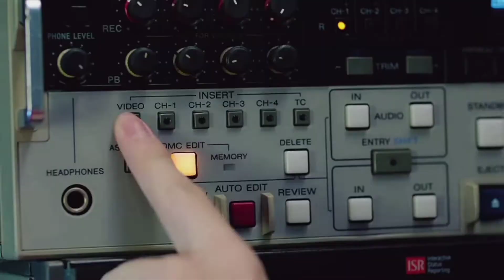CREAL!TY (크리얼티) - Member Teaser 'J'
CREAL!TY Member Teaser 'J' (Main Dancer)